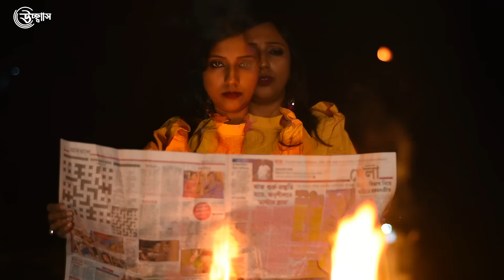Cholar Gan | চলার গান | Uchchhash | Shrestha Das |Kumkum Baidya | Debjyoti Ghosh | Soumyabrata Modak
Life always do not give happiness. Sometimes we have to go through a bad time, every one has to face some bad time in his life. But the show must go on. We must move on and enjoy the life. I can love myself, this attitude helps us to move on and continue our good works. “Choler Gan” is such an inspiration. It is a slogan
উচ্ছ্বাসে গান শুনুন, ভালো থাকুন,মন ভালো করুন Uchchhash Original Song by Shrestha Das is here
SONG:Choler Gan
VOCALS : Shrestha Das
LYRICS :KUMKUM BAIDYA
MUSIC COMPOSITION PROGRAMMING ARRANGEMENT : Debjyoti Ghosh
PRODUCER: KUMKUM BAIDYA
VIDEO:Soumyabrata Modak
ACTING: Mousumi Chatterjee, Armina Begum, Alamgir Mollick, Shivam Pramanik, Uttara Banerjee
PRODUCTION HOUSE: UCHCHHASH
 All copyrights reserve to @Uchchhash